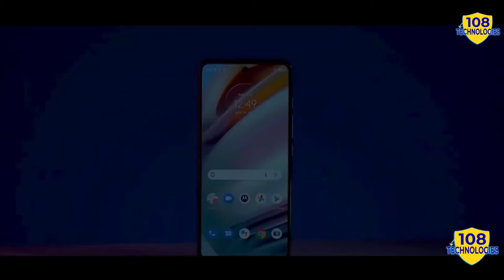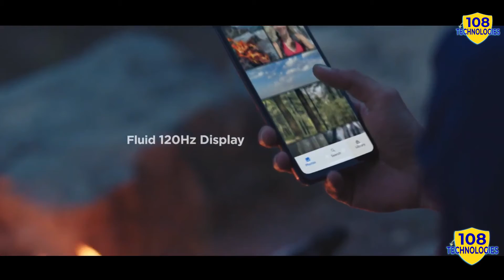BEST PHONE CAMERA 2021 UNDER 20000 | MOTOROLA G60 VS REDMI NOTE 10 PRO MAX | BEST 108 MEGAPIXEL PH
In This Video We Will Talk About BEST PHONE CAMERA 2021 UNDER 20000 , MOTOROLA G60 VS REDMI NOTE 10 PRO MAX , BEST 108 MEGAPIXEL PHPLZ WATCH THE FULL VIDEO AND DON'T FORGET TO LIKE THE VIDEO , SUBSCRIBE TO THE CHANNEL THANKS.

BEST PHONE CAMERA 2021 UNDER 20000
, MOTOROLA G60 VS REDMI NOTE 10 PRO MAX ,
BEST 108 MEGAPIXEL PHONE , 108 MP UNDER 20,000 ,BEST UNDER 20000 , Motorola  g60 vs Redmi note 10 pro max , 108 TECHNOLOGIES,